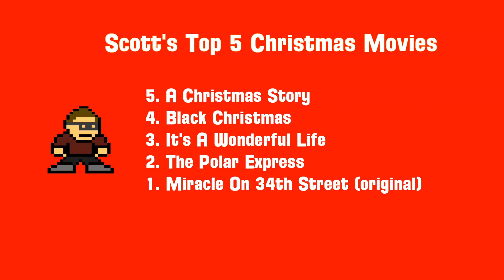S.U.H Top 5 Christmas Movies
Scott, Gark, & Bill list their favorite Christmas movies.